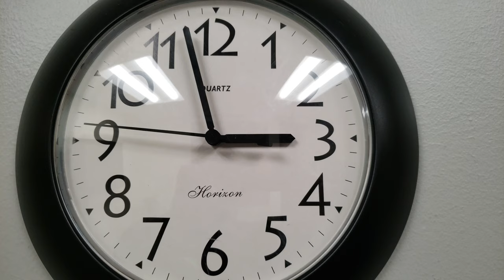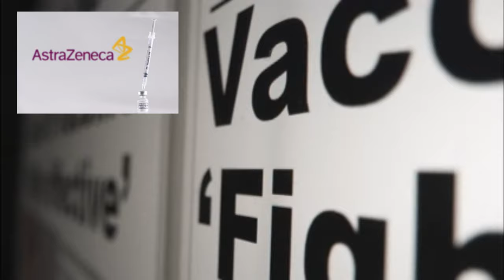All about Corona Vaccine|HOD|Part 02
Hey friends.

Welcome on my youtube channel.as you know we are here to introduc.you with same special knowledge that add same value in your life.

today video is about ALL ABOUT VACCINE.
Vaccine kya hai .kon kon see vaccine hai .

Thankyou to all of you
Team-HOD